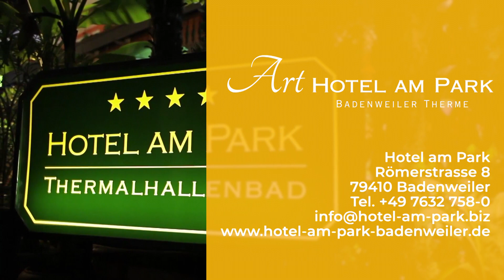Art-Hotel am Park Badenweiler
Gemütlich, ausgestattet mit viel Liebe zum Detail, Kunst und Kunstwerken von Axel Thiele, dem Seniorchef, im familiengeführten Arthotel am Park spürt man sofort; hier ist Gastfreundschaft mehr als ein Wort, sie wird gelebt und von Generation zu Generation weitergegeben. Es liegt direkt am Kurpark und so könnt ihr einfach zu Fuss in die Cassiopeia Therme und in den Ort laufen. Im Restaurant wird feine badische Küche aufgetischt, der Tag beginnt mit einem reichhaltigen Frühstücksbuffet. Im Haus befindet sich eine Wellnesslandschaft mit Thermalpool, Salzgrotte, Saunen und wunderschönem Ruheraum mit Blick in die Natur. Info Römerstrasse 8, 79410 Badenweiler, Tel.